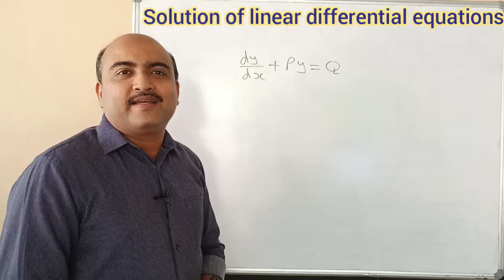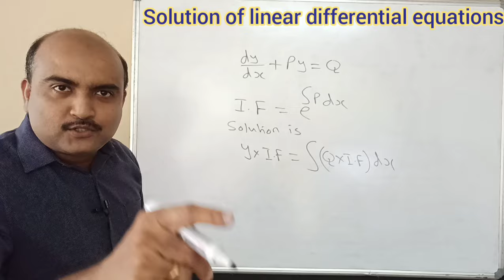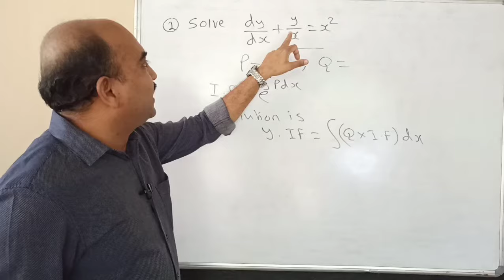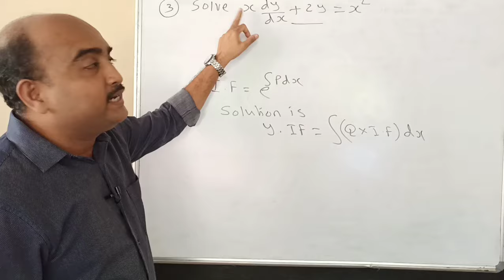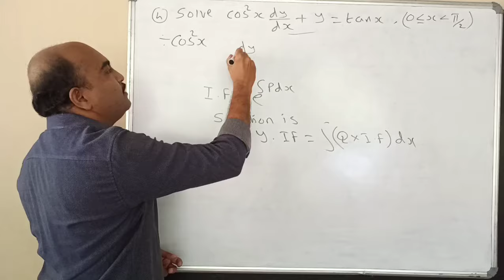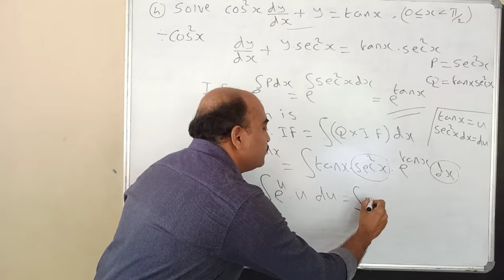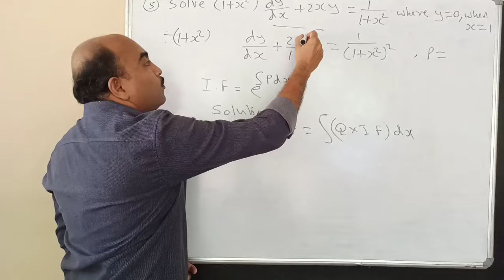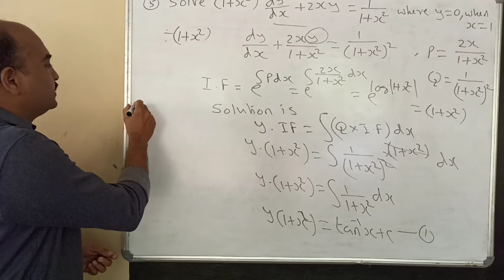PLUS TWO MATHEMATICS//DIFFERENTIAL EQUATIONS//EPISODE-5//SOLUTION OF LINEAR D. E